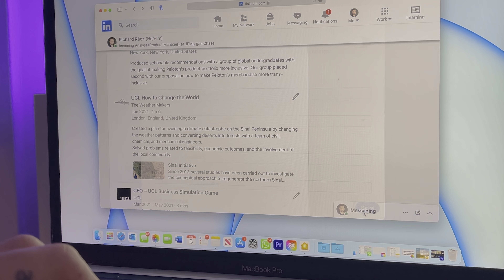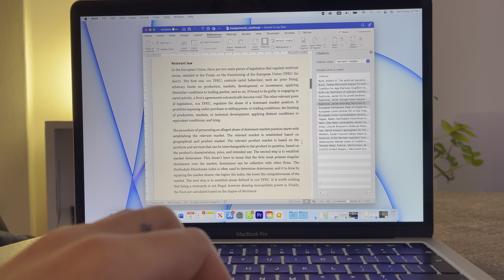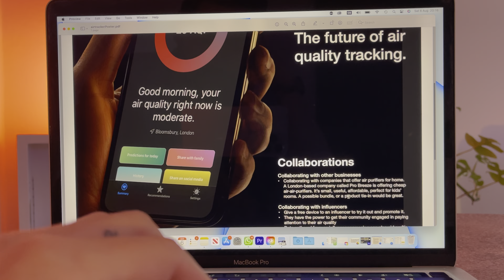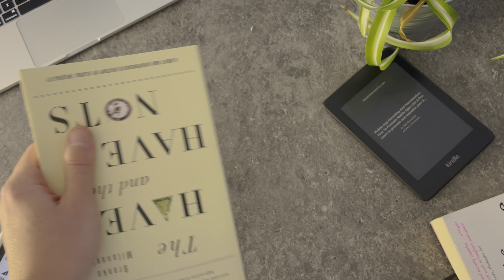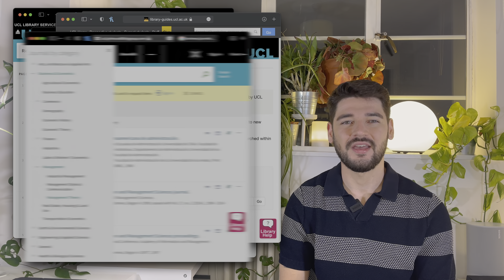Ep3, Life Hacks - Excelling at IMB - IMB Student Videos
Transitioning to university is exciting, there will be lots of firsts, new people to meet and for some a new city to explore, but we appreciate it can be a challenging and daunting experience, too.

That’s why students from the IMB programme have created the IMB Transitioning Video Series for incoming students, where they share their top tips for adjusting to university life, managing your time, meeting new people and making the most out of all the services on offer - all the things they know now, that they wish they knew then!